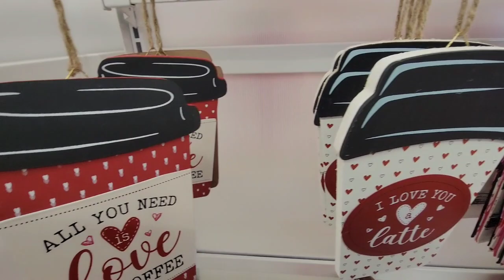Slim Pickins @biglots | Valentines 2024 thrifting shopwithme valentine #2024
Hi friends.  The other day, I went to Big Lots to see what they had for Valentines Day 💝  and to my surprise, I didn't find much.
I hope you enjoy seeing this short but sweet video anyway.
Thanks for being here. I appreciate you.